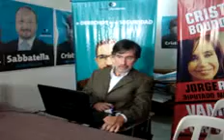Rivas en Tres Arroyos 1